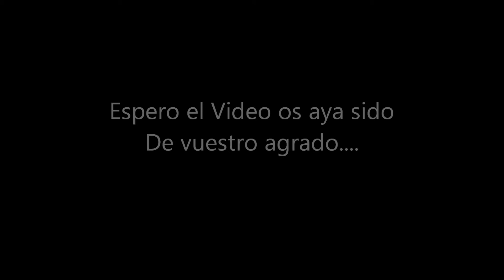White Horse - Taylor Swift (Lyrics)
Una Exelente cancion de Taylor...

Say you're sorry
That face of an angel
Comes out just when you need it to
As I pace back and forth all this time
'Cause I honestly believed in you
Holding on
And day